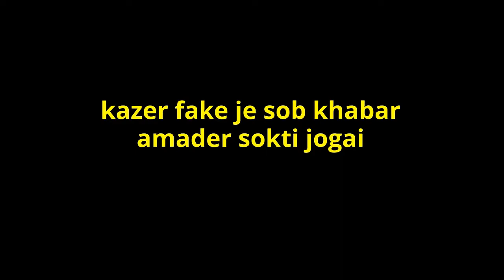যে খাবার গুলি আমাদের শরীরে শক্তি জোগাই ! কি খেলে শক্তি বাড়ে দ্রুত শক্তি আনে এই খাবার !!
খাদ্যাভাসের মারাত্মক ক্ষতিকর প্রভাবের কারণে সম্প্রতি অধিকাংশ পুরুষই দৈহিক শক্তির অভাবে ভুগছেন। সেক্ষেত্রে দৈহিক শক্তি বাড়াতে পার্শ্ব প্রতিক্রিয়া সম্পন্ন ওষুধি কৌশল এবং মনোবৈজ্ঞানিক চিকিৎসা এখন প্রায় সেকেলে হয়ে পড়েছে। আজকাল এই শক্তি বাড়াতে প্রাকৃতিকভাবেই দৈহিক শক্তি বর্ধক খাদ্যই অনেক বেশি কার্যকরী হিসেবে বিবেচিত হয়।

বিবাহিত জীবনে ফিট থাকতে হলে দৈনন্দিন খাবারের প্রতি পূর্ণ মনোযোগী হতে হবে। কারণ সুখী দাম্পত্য জীবনের জন্য স্বামী-স্ত্রীর মধ্যে ভালো বোঝাপড়া থাকার পাশাপাশি দরকার স্বাস্থ্যকর দৈহিক সম্পর্ক। আর সেক্ষেত্রে বর্তমান যুগে প্রাকৃতিক খাদ্যই অনেক বেশি কার্যকরী হিসেবে বিবেচিত হয়।

গবেষণায় দেখা গেছে, খাবার মেনুতে নিয়মিত দুধ, ডিম এবং মধু রাখলে এবং নিয়মতান্ত্রিক জীবন যাপন করলে দৈহিক দুর্বলতায় ভুগবেন না। এছাড়া শক্তি বাড়াতে আরও যা খাওয়া দরকার :
রসুন-

দৈহিক সমস্যা থাকলে এখনই নিয়মিত রসুন খাওয়ার অভ্যাস গড়ে তুলুন। স্মরণাতীতকাল থেকেই নারী পুরুষ উভয়েরই দৈহিক শক্তি বাড়াতে রসুনের পুষ্টিগুণের কার্যকারিতা সর্বজনস্বীকৃত। রসুনে রয়েছে এলিসিন নামের উপাদান যা দৈহিক ইন্দ্রিয়গুলোতে রক্তের প্রবাহ বাড়িয়ে দেয়।

ডিম-

দৈহিক দুর্বলতা দূর করতে এক অসাধারণ খাবার ডিম। প্রতিদিন সকালে, না পারেন সপ্তাহে অন্তত ৫ দিন ১টি করে ডিম সিদ্ধ করে খান। এতে আপনার দুর্বলতার সমাধান হবে।

চকলেট-

চকলেটে রয়েছে ফেনিলেথিলামিন (পিইএ) ও সেরোটোনিন। এ দুটি পদার্থ আমাদের মস্তিষ্কেও রয়েছে। এগুলো দেহে শক্তির মাত্রা বাড়াতে সহায়ক। পিইএ’র সঙ্গে অ্যানান্ডামাইড মিলে অরগাজমে পৌঁছাতে সহায়তা করে।

ভিটামিন সি জাতীয় ফল-

দৈহিক স্বাস্থ্য ভালো রাখতে চাইলে প্রতিদিন খাবার তালিকায় রঙিন ফলমূল রাখুন। আঙ্গুর, কমলা লেবু, তরমুজ, পিচ ইত্যাদি ফল দৈহিক ক্ষমতা বৃদ্ধির জন্য অত্যন্ত উপকারী।  গবেষণায় দেখা গেছে, একজন পুরুষের প্রতিদিনের খাবার তালিকায় অন্তত ২০০ মিলিগ্রাম ভিটামিন সি থাকলে তার স্পার্মের কোয়ালিটি উন্নত হয়। এসব ফলে মধ্যে তরমুজের প্রভাব বেশি।

দুধ-

যেসব খাবারে বেশি পরিমাণ প্রাণিজ-ফ্যাট আছে এমন প্রাকৃতিক খাদ্য দৈহিক শক্তির উন্নতি ঘটায়। যেমন, খাঁটি দুধ, দুধের সর, মাখন ইত্যাদি। বেশিরভাগ মানুষই ফ্যাট জাতীয় খাবার এড়িয়ে চলতে চায়। কিন্তু আপনি যদি দৈহিক শক্তির হরমোন তৈরি হওয়ার পরিমাণ বাড়াতে চান তাহলে প্রচুর পরিমাণে ফ্যাট জাতীয় খাবারের দরকার। তবে সবগুলোকে হতে হবে প্রাকৃতিক এবং স্যাচুরেটেড ফ্যাট।।

মধু-

দৈহিক দুর্বলতার সমাধানের মধুর গুণের কথা সবারই কম-বেশি জানা। তাই দৈহিক শক্তি বাড়াতে প্রতি সপ্তাহে অন্তত ৩/৪ দিন ১ গ্লাস গরম পানিতে ১ চামচ খাঁটি মধু মিশিয়ে পান করুন।

গরুর মাংস-

গরুর মাংসে প্রচুর জিঙ্ক থাকে। তাই আপনি মিলনকে আরও আনন্দময় করতে কম ফ্যাটযুক্ত গরুর মাংস খান। যেমন গরুর কাঁধের মাংসে, রানের মাংসে কম ফ্যাট থাকে এবং জিঙ্ক বেশি থাকে। এইসব জায়গার মাংসে প্রতি ১০০ গ্রামে ১০ মিলিগ্রাম জিঙ্ক থাকে।

কলা-

কলার রয়েছে ভিটামিন এ, বি, সি ও পটাশিয়াম। ভিটামিন বি ও পটাশিয়াম দৈহিক শক্তি বাড়ায়। আর কলায় রয়েছে ব্রোমেলিয়ানও। যা শরীরের টেস্টোস্টেরনের মাত্রা বাড়াতেও সহায়ক। আর সর্বোপরি কলায় রয়েছে প্রচুর পরিমাণ শর্করা যা আপনার দেহের শক্তি বৃদ্ধি করে। ফলে ক্লান্তি আসবে না।

আমাদের ফেছবুক পেজঃ shorturl.at/adnK8